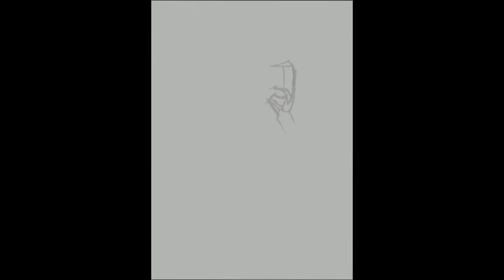Kristen's birthday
A small video of a digital painting I did of Kristen Stewart for her 28 birthday.
Happy Birthday Kristen!!! :)